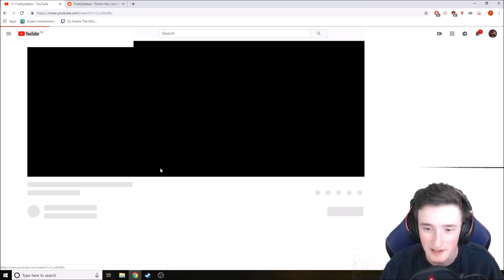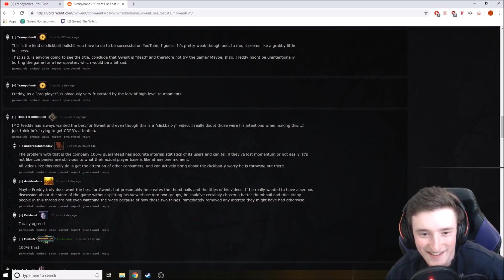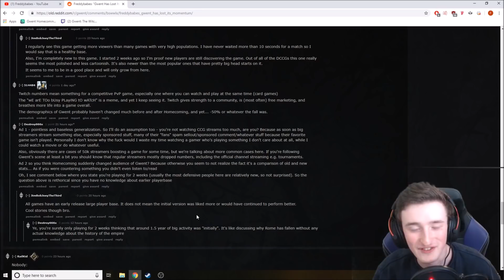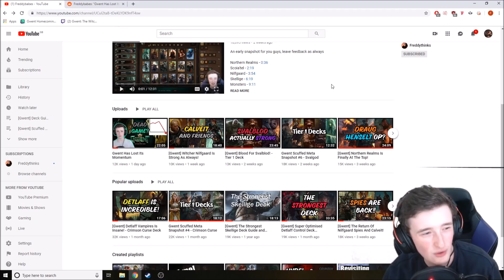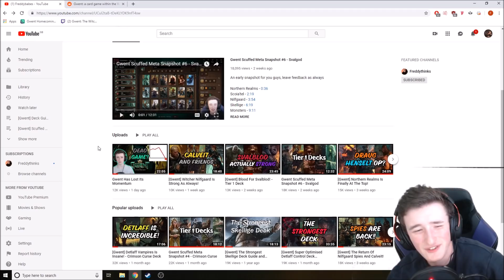Gwent Drama Babyyyyyyy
Filmed this at 2am so its a bit all over the place lemme summarise the points here:

- Clickbait now seems to refer to sensationalist/provocative titles or thumbnails. Every video made with the aim of being popular aims to have a sensationalist/provocative title to get interest from people. Its just part of youtube and isn't inherently bad (unlike true clickbait which is effectively false advertising) - ("dead game?" doesn't classify as this because I'm discussing the topic of the game's health in terms of viewership and playerbase which is directly relevant to the question "dead game?")

- If people truly cared about sensationalist titles and thumbnails then why is this one video being singled out for doing that when many of my other videos also have sensationalist title/thumbail along with many other gwent or non gwent youtubers' videos? - hypocritical

- Leads me to believe that people only care about the possible negative connotation that this particular thumbnail could have for the game they like - even the possibility of someone suggesting (not myself) that gwent has lost some popularity is something that should be shut down because they don't want to hear negative stuff about gwent.

- Similarly people seem to be upset that this thumbnail might hurt the game in some way - very unlikely, one thumbnail + not watching the video will likely influence a very small amount of people's views on the game - most will already have an opinion of gwent or will actually watch the video. Also I don't bear any responsibility for the game's success, people like to push this responsibility onto me but at the end of the day I'm just here to entertain people.

- Basically I think the people making a big deal out of this probably haven't experienced much of my content, didn't watch the video or need to relax in general (maybe a combination of all of those)